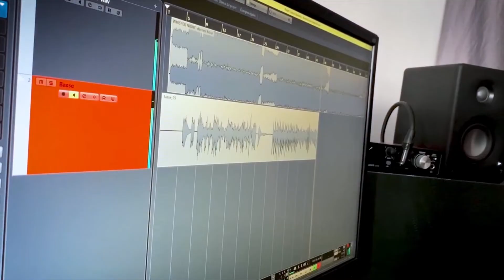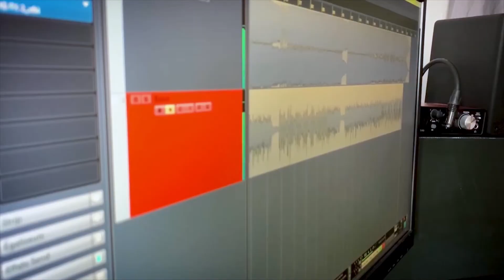Whisper Night - Darkest Hour (Bass Playthrough)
Quentin Bruyère's bass playthrough of 'Darkest Hour' from the EP, 'Burning Minds' - available now

Quentin's setup :
- Ibanez SRMS805
- Dunlop Ultex picks

Filmed and Edited by Maeva Bedouet